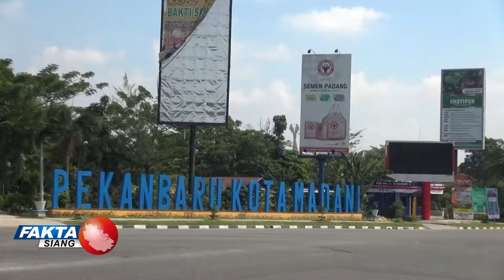FAKTA SIANG- PEMKO AKAN LUNCURKAN SMART CARD